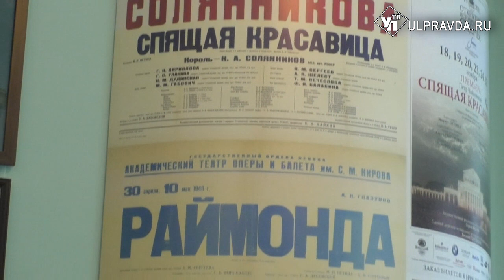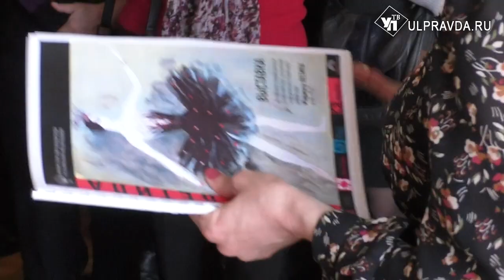Пуанты Карсавиной, слепок ноги Анны Павловой. В Ульяновске впервые открылась выставка о балете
В Ульяновск привезли выставку «Два века Петипа» из фондовых материалов Государственного центрального театрального музея имени Алексея Бахрушина. Она открылась в Доме-музее архитектора Фёдора Осиповича Ливчака.